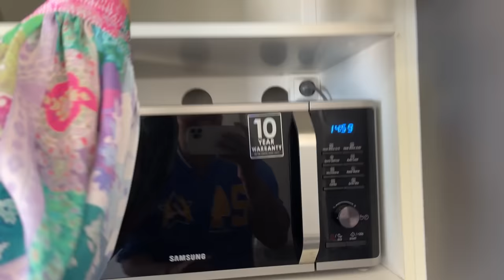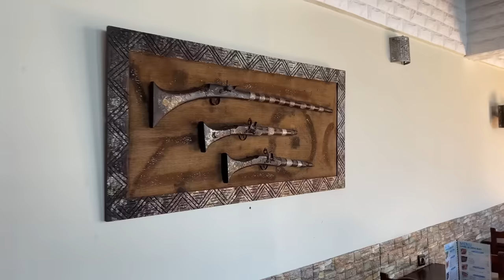اخيرا..إشترينا منزل خاص بالعطل ⛱كيطل على البحر 🌊 وفيه المسبح 🥶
👇هدوا الارقام ديال مخيم سيدي وساي👇
👇لحباب ها هو الموقع بالضبط على غووغل ماب👇
Camping Sidi-wassay
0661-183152